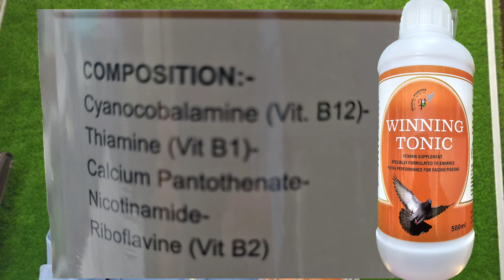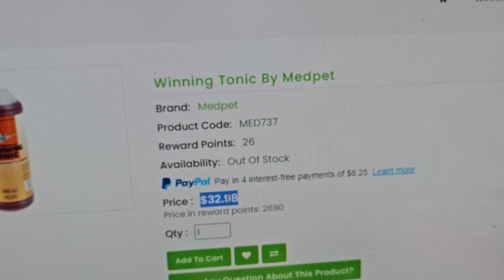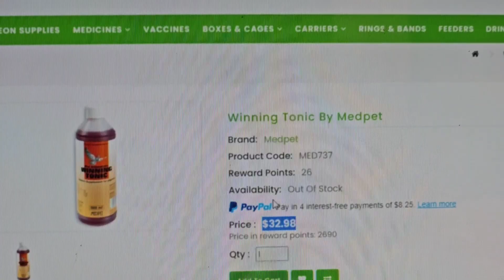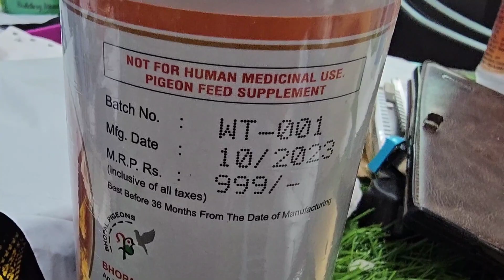बाज़ीयाँ जीतना चाहते हैं । Winning Tonic To Win Pigeon Tournaments